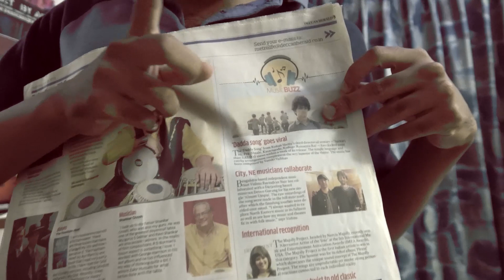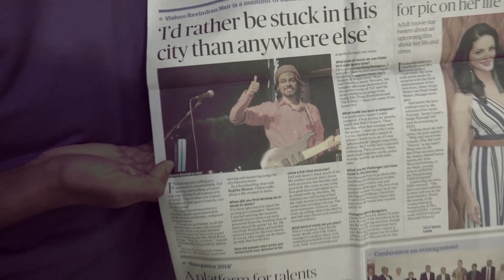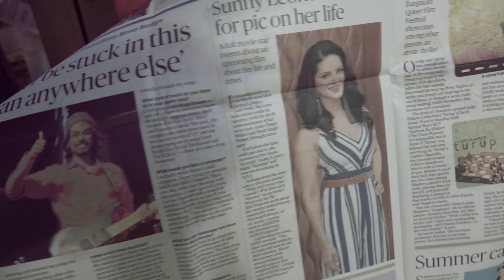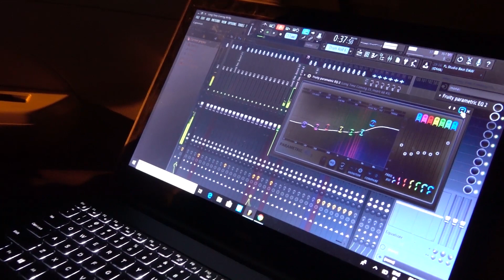Long Time Coming - Making Of - Recording On Wheels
I'm very excited to share these behind the scenes of the recording and production of my single "Long Time Coming". Here, I unveil how I recorded a large chunk of the track in my car, using it essentially as a studio! I've always found the vibe of the car to be very cozy and private, especially when traveling to different cities. It's an amalgam of the vast expanse outside and the private conversations and music played through the system inside the car. Hence, I wanted to record this song while moving in the vehicle.

The first phase of the session happens at home, with the second phase starting in the car. This is a trip From Bangalore to Bandipur National Park and back. I hope the tale of this moving studio is as palpable to viewers as I imagine it to be. Thank you :)